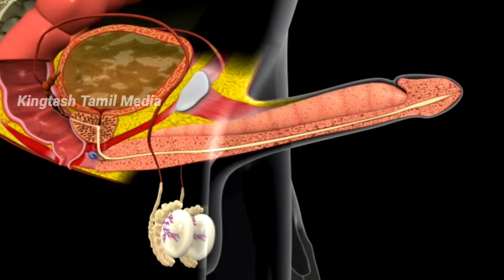How to Avoid கை பழக்கம் | it’s good or bad? | varicocele | Kingtash Tamil Media